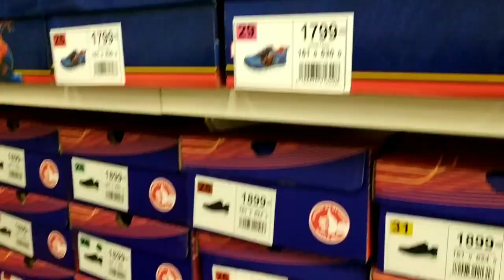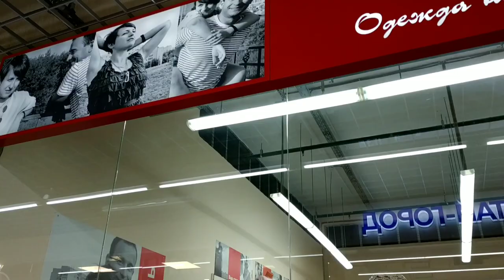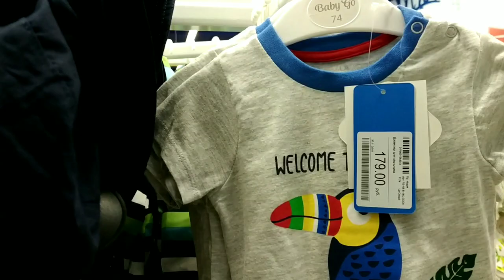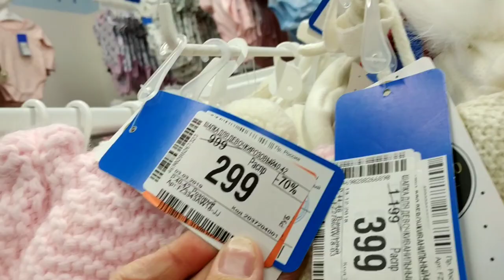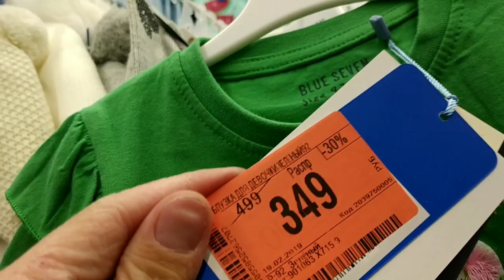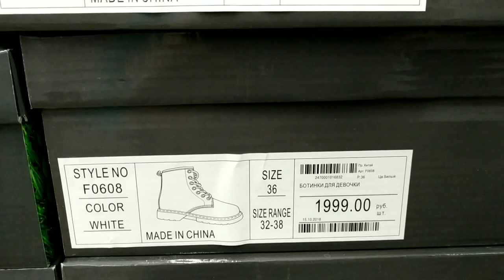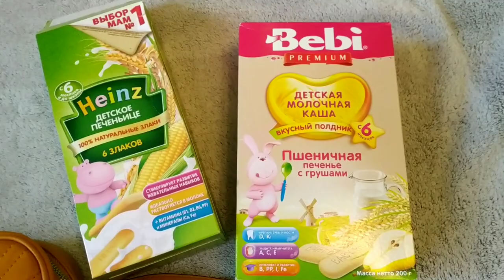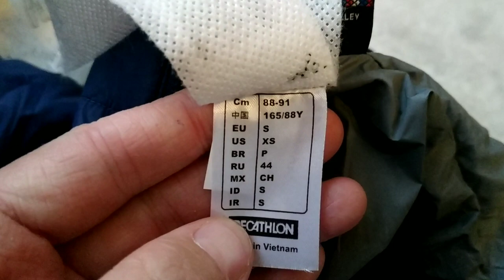Shopping Vlog 01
MANGO LAROCHE-POSAY ДЕТСКИЙ МИР